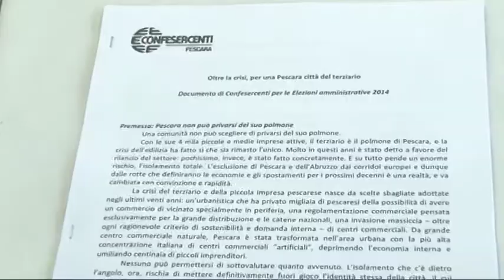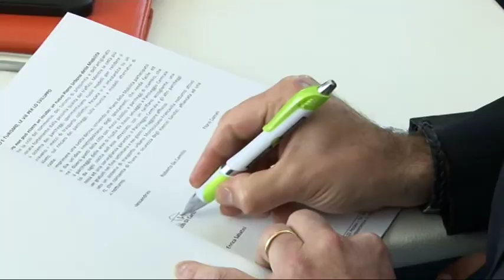Pescara, Confesercenti fa firmare un documento ai candidati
La Confesercenti di Pescara ha indetto una vera e propria tavola rotonda, con tutti i candidati sindaco, per far firmare un documento nel quale sono racchiuse le principali richieste delle categorie economiche della città.